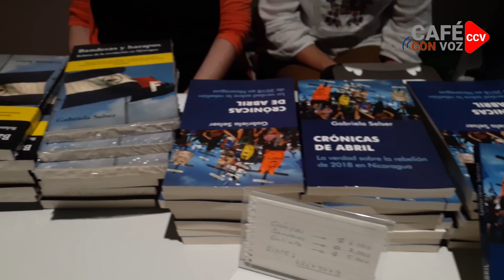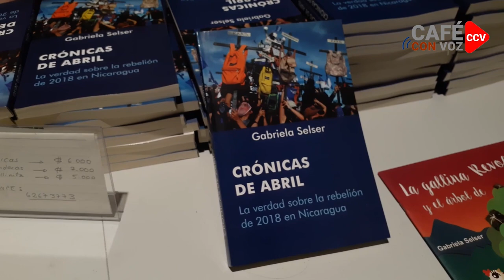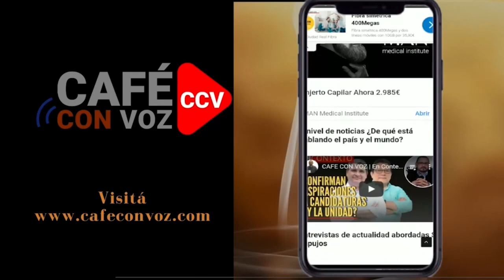CAFE CON VOZ | Las diversas emociones y vivencias de los periodistas en su interior y se lo guardan